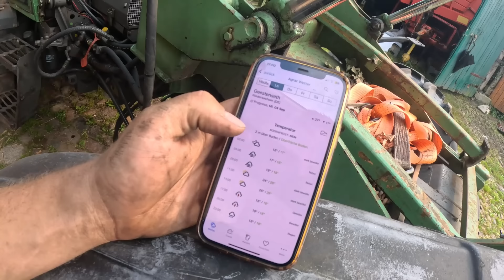Farmvlog #380 | Kolonne Scheiße schmeißen ist da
Name: Lukas Döscher
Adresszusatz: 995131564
Straße : Packstation 155
PLZ: 27619 Schiffdorf

Zu meiner Amazon Wunschliste:

Sachen die ich benutze:

Hühner Einstreu

Mittel gegen Milben